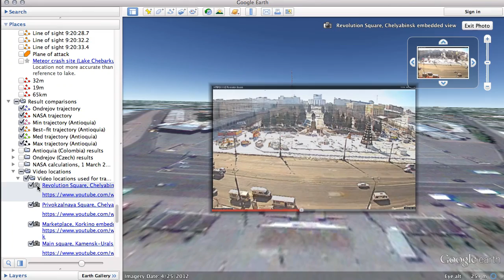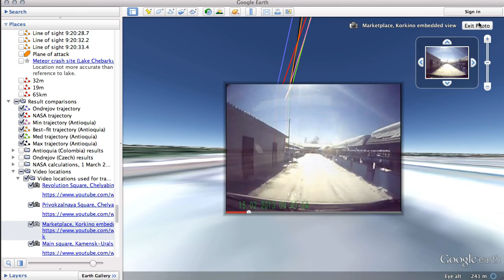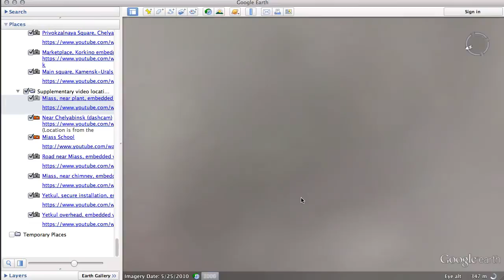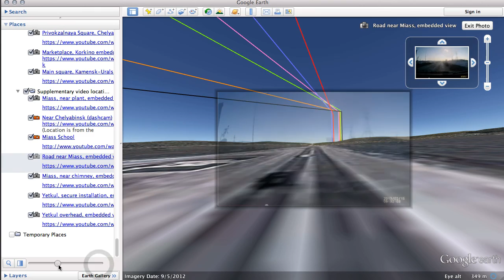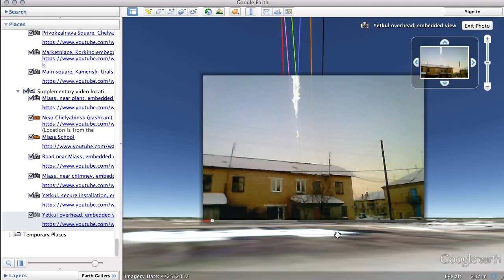Chelyabinsk meteoroid trajectories compared using Google Earth, YouTube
This video compares different calculated trajectories of the Chelyabinsk meteoroid as it crashed to Earth on February 15, 2013, by using screengrabs of geopositioned videos in Google Earth. This video is embedded in this article on OgleEarth.com